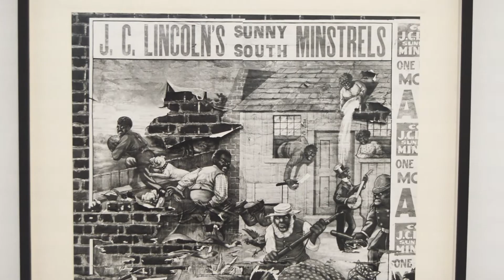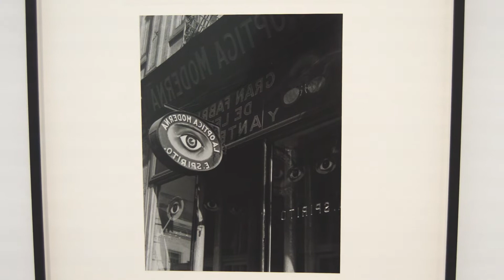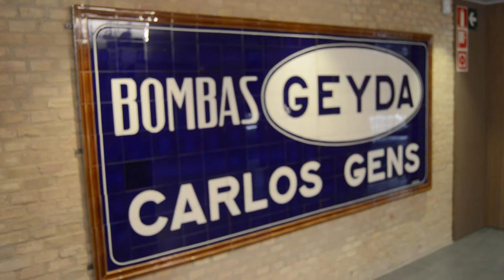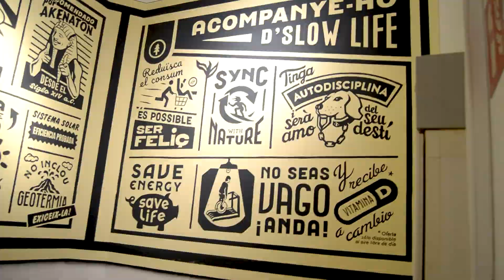MUSEOS Y MASCLETÀ | VLOG DIARIO | PELEFT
En todos estos videos disfrutaréis de un vlog diario. El día de hoy hacemos lo que más me gusta hacer los domingos en Valencia, ir de museo (todos los domingos en Valencia los museos son gratis), si además le sumamos que me encantan los artistas que exponen, que han sido fallas y que además echan una mascletá, se convierte casi en mi día perfecto. Si esa mañana me la hubiera pasado un rato en la nieve, la verdad que habría sido redondo. Lo dicho, listos para ir al museo Bombas Gens (también conocido por albergar un restaurante del gran cocinero Ricard Camarena) a disfrutar de una colección de fotografías en las que aparecen personajes que han marcado la historia contemporánea, como Kennedy o la famosísima imagen de Marilyn Monroe con el viento en su falda de Garry Winogrand. Continuamos con el museo del Centro Cultural del Carmen (CCCC) para ver una gran exposición de Dulk que para nada se quedo atrás rellenando de luz y color todas las paredes de la sala principal. Desde hace uños años, la falla del ayuntamiento ha sido diseñada por artistas callejeros, como Pichiavo o Okuda, entre otros... Además de diseñar dicha falla en la que la temática de este año era el medio ambiente. Tienen el privilegio de exponer en esta sala y nosotros de verlo. Así que si estais durante las fechas de las fallas por Valencia y os gusta la obra de la Falla del Ayuntamiento, os recomiendo pasaros por el Centro Cultural del Carmen. Después de tanto lio, si, disfrutamos de nuestra única mascletá del año y después de ello camino a casa, un largo viaje e intenso fin de semana. Un saludito y a por el siguiente.

Si esperas que todos los días sean una fiesta 🤗, este no es tu canal 😭. Lo que si que intentaré será la constancia y la dedicación. 🤓

Si quieres vivir mi día a día y disfrutar con las pequeñas cosas no te pierdas ninguno de los videos.

Activa la 🔔

// MIS APARATITOS:

Cámara de vídeo: Nikon D3200
Objetivo: Nikon AF-S DX Nikkor - 18-55 mm
Móvil: Xiaomi POCO X3 PRO
II Cámara: GoPro Hero 3 Black Edition
Portátil: Asus Vivobook S550CB-CJ124H
Monitor: LG LCD W2261V de 22"​
Ratón: Nacon GM-300
Tableta gráfica: Wacom Intuos Pro L